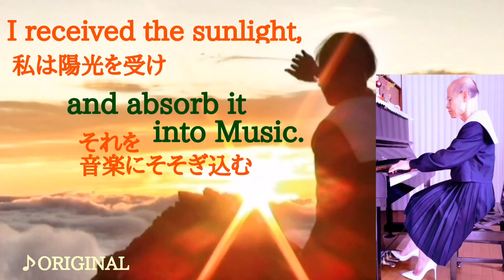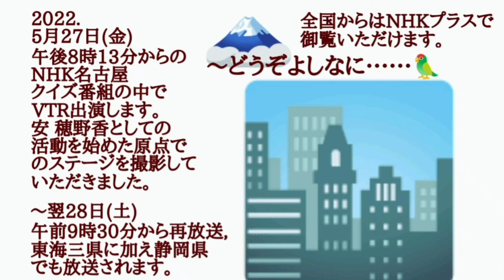Light for everyone～すべての人々に光を